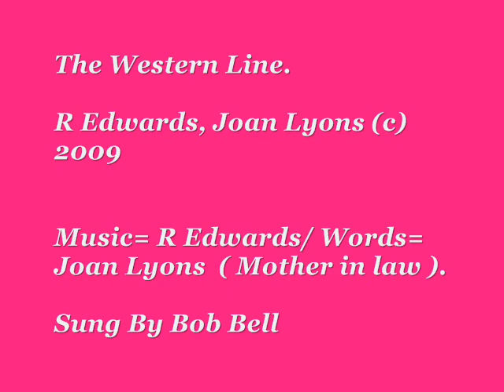Experimental Gardens Western Line R Edwards,J Lyons c 2009